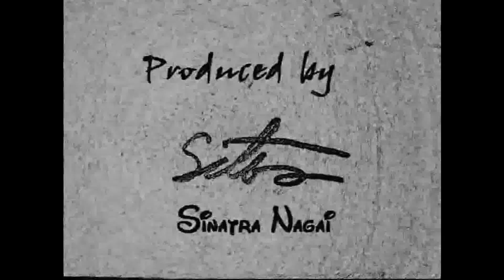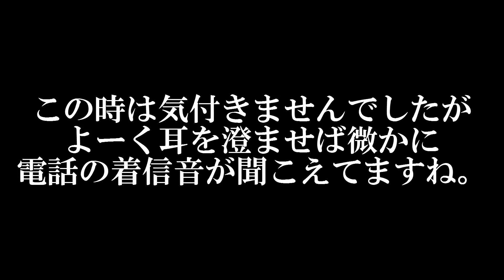【GTA5:実況】#154 EMP徹底検証第2弾!!【Second Wind】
今回は、なんか核心らしきモノを掴みます。因みに第3弾もすでに作りましたので宣伝します。